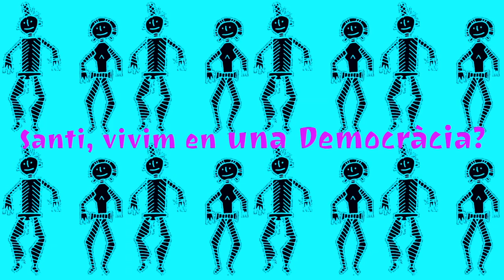Santi Vidal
Santiago Vidal i Marsal (Sant Sadurní d'Anoia, 15 de juliol de 1954) és un jutge català, magistrat de l'Audiència Provincial de Barcelona i membre de Jutges per a la Democràcia. Ha estat senador a la XI (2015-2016) i XII Legislatura Espanyola (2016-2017) en el grup parlamentari d'Esquerra Republicana i membre de la diputació permanent.

Llicenciat en dret per la Universitat Autònoma de Barcelona, va exercir d'advocat laboralista durant 11 anys fins que el 1989 va aconseguir plaça de jutge. Va exercir al jutjat de primera instància d'Arenys de Mar (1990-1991), on es va especialitzar en dret penal, i a Sabadell (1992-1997) abans de ser nomenat titular del jutjat penal núm. 3 de Barcelona. També és professor de dret penal i criminologia a la Universitat Autònoma de Barcelona i ha escrit publicacions sobre dret penal, violència domèstica i la llengua catalana en la justícia.

Ha esdevingut un personatge mediàtic amb motiu de les seves sentències i declaracions públiques i col·labora habitualment en diversos mitjans de comunicació. Des de la seva posició s'ha destacat per dictar sentències de caràcter progressista en contra de la discriminació racial i de gènere i per la protecció dels menors. S'ha pronunciat en diverses ocasions contra l'abús que, al seu entendre, es fa de la figura de l'indult governamental a Espanya i en contra de la corrupció. Ha advocat en diverses ocasions per la modernització del sistema judicial espanyol i en contra de les taxes judicials. Ha criticat la llei immobiliària espanyola i ha advocat a favor de la dació en pagament. És pròxim a l'ONG SOS Racisme Catalunya, amb qui li ha estat prohibit col·laborar formalment.

En els darrers anys se l'ha relacionat amb la defensa de l'ús del català a la judicatura i a favor de l'independentisme català. Va afirmar liderar un grup de treball que redacta un esborrany per a una futura Constitució de Catalunya, motiu pel qual el Consell General del Poder Judicial el va citar a declarar. El 26 de febrer del 2015 el mateix Consell General del Poder Judicial va suspendre per tres anys el jutge Santiago Vidal. El màxim òrgan de govern dels jutges va castigar el magistrat per redactar un esborrany de Constitució Catalana però no el va expulsar de la judicatura.